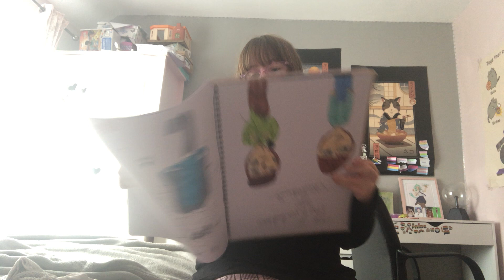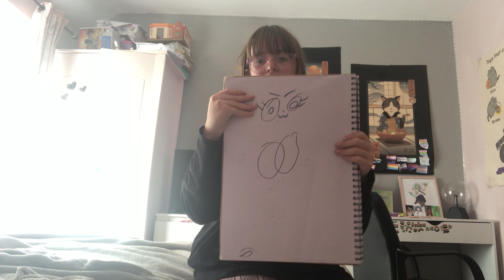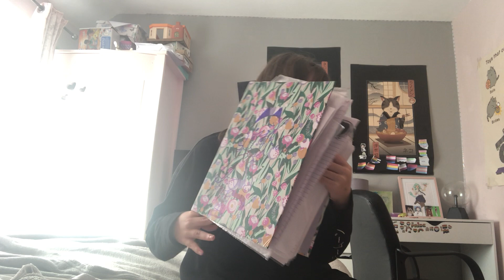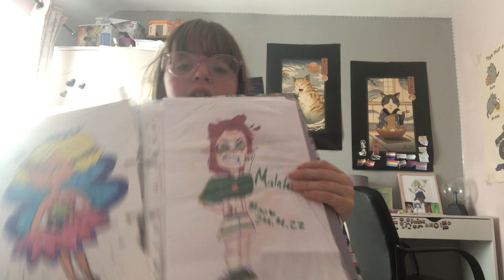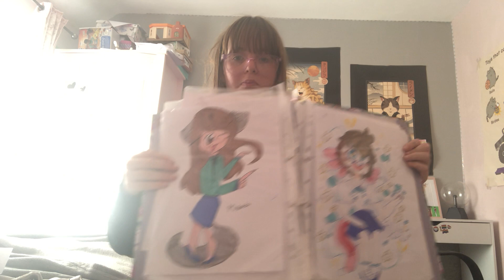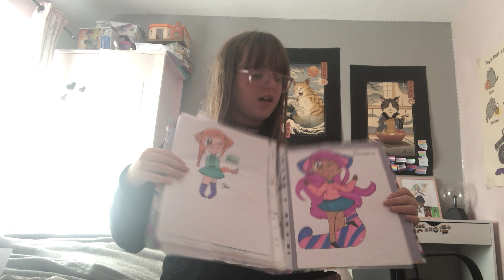showcasing my old and new art for the first time in 25 years